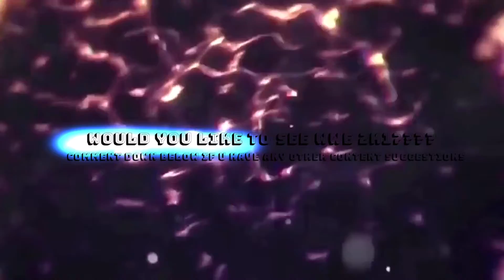Any Content Suggestions???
Sorry about no uploads. I have been very busy with school and it has been difficult to think of content ideas... Do u have any suggestions? Hope u enjoyed;)